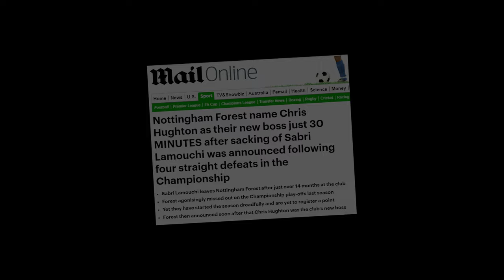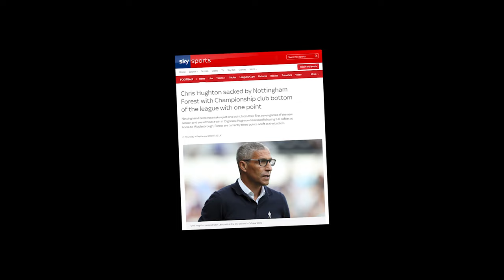The Rise Under Steve Cooper - Nottingham Forest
Nottingham Forest are 1 game away from being back in the top flight for the first time in 23 years. Let's put this club back where it belongs.
Come on you Reds!